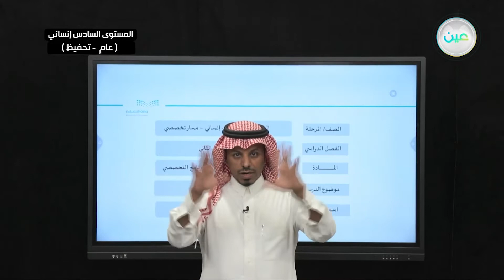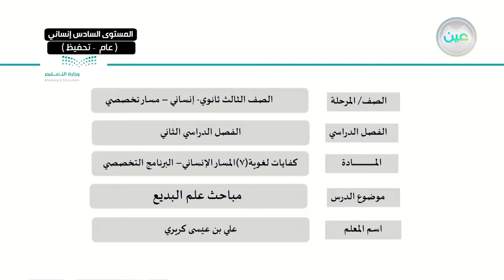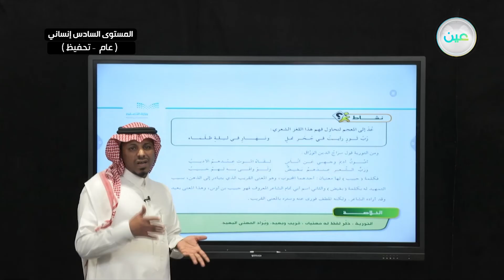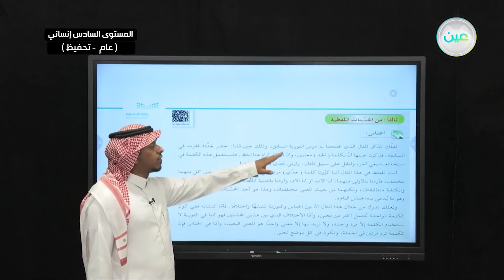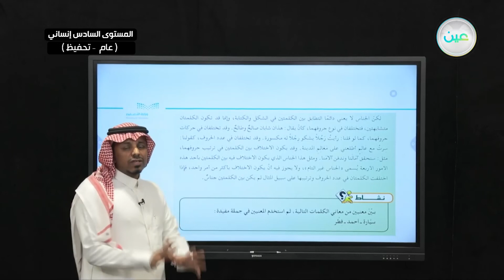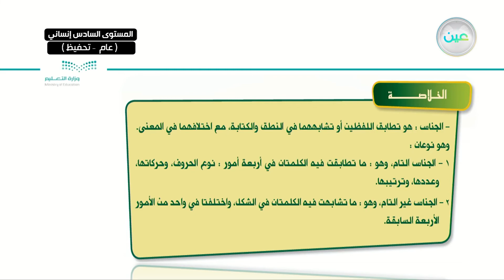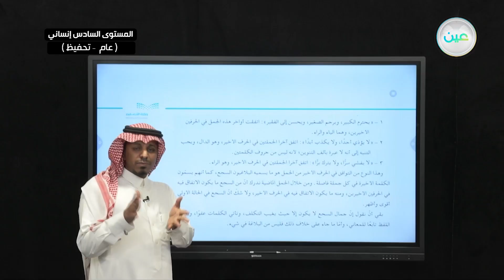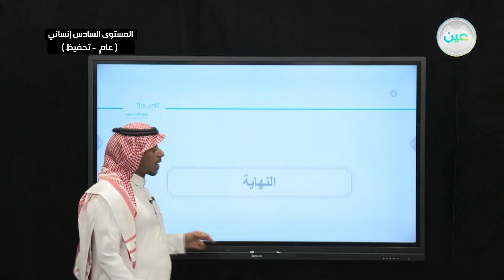مباحث علم البديع - اللغة العربية (7) - المستوى السادس انساني (عام / تحفيظ)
الحصة السادسة - الخميس - الأسبوع الأول  - المستوى السادس انساني (عام / تحفيظ)